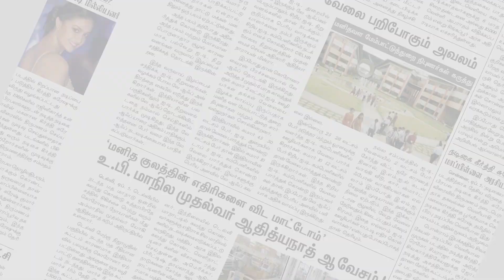தமிழ்நாடு நர்சரி,பிரைமரி பள்ளிகள் நலச்சங்கம் சார்பில் ஆலோசனை கூட்டம் | Tirunelveli | Makkal Rajyam